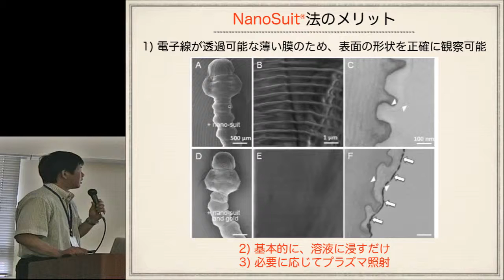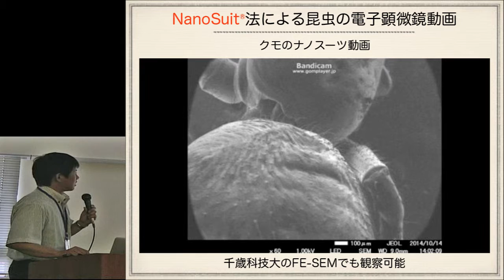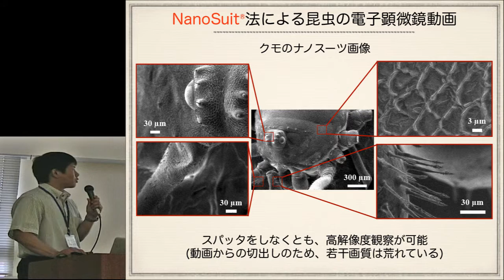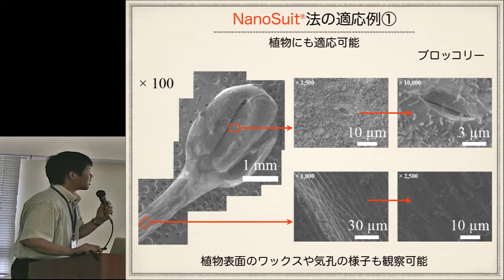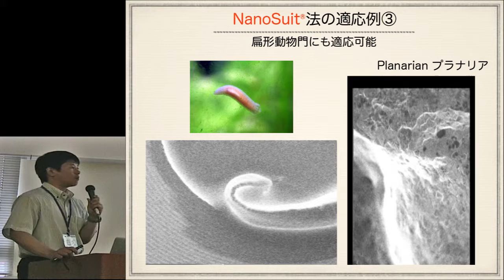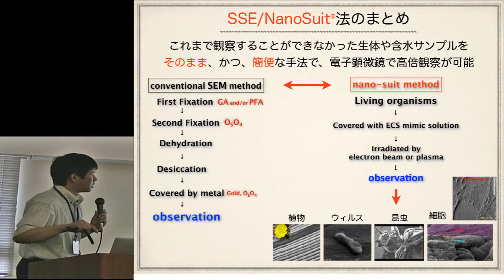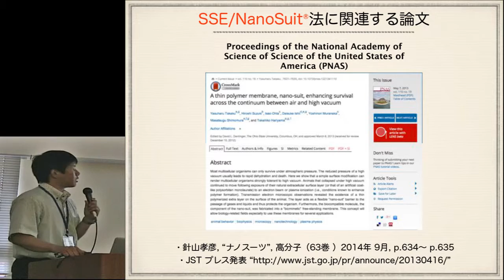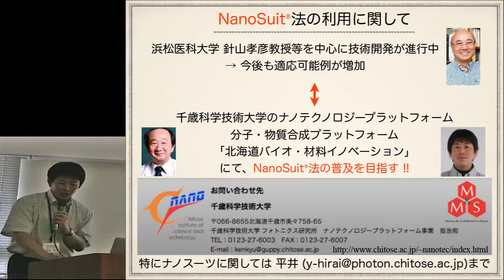「ナノスーツ法を利用した含水試料の電子顕微鏡観察_2」 （千歳科学技術大学 平井悠司）[＃002]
世界初！生きたままの虫が電子顕微鏡の中で動く？！真空化で電子線を当てても死なない？！びっくり仰天の最先端技術をご紹介します。